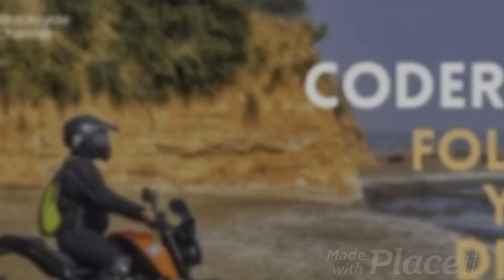Death valley- The hidden gem😍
Hi everyone “jai balaji”
Welcome back to coderider
Swagat hai apka frse mew vlog mai

Today video is about: Death valley- The hidden gem😍

Explore the breathtaking landscapes of Death Valley in this immersive video. From otherworldly salt flats to towering sand dunes, witness the beauty and extremes of nature in one of the hottest places on Earth. Join us on this journey through Death Valley's unique and awe-inspiring terrain.

1.
2.
3.
4.
5.
6.
7.
8.
9.
10.
11.
12.
13.
14.
15.